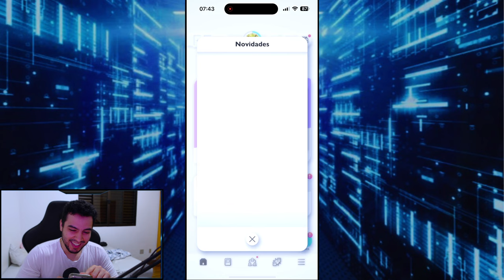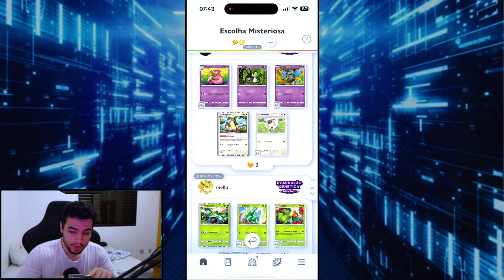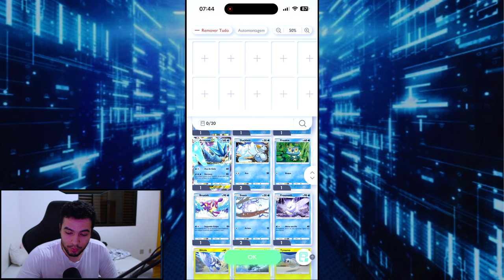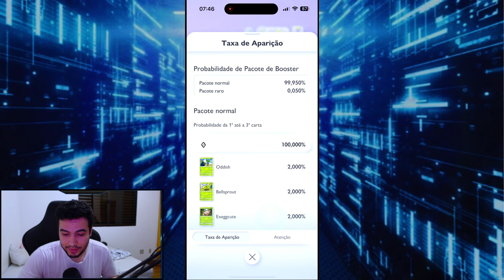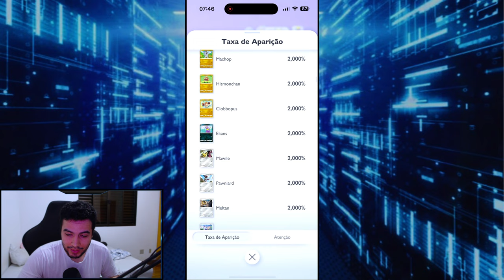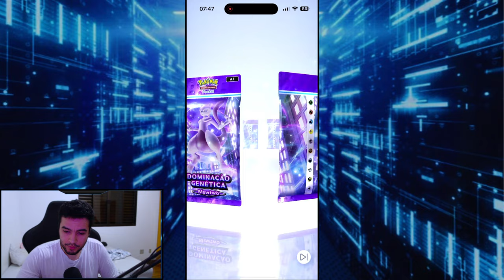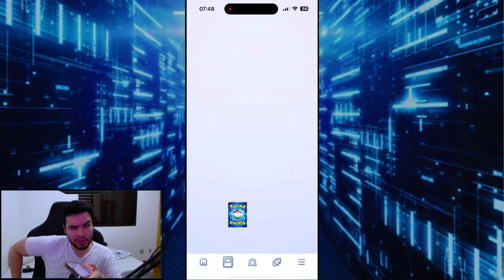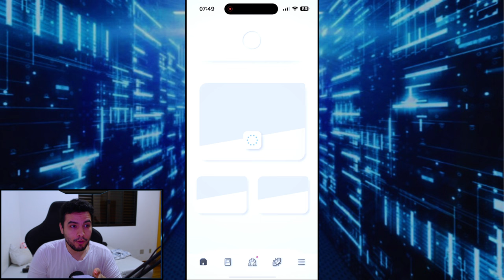O que eu TIREI DE BOM no Pokémon TCG POCKET - Essa Carta vale 100 Reais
Meu id no Pokémon TCG Pocket : 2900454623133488